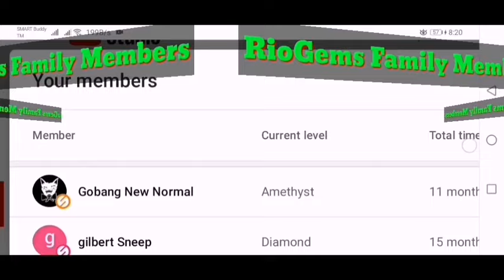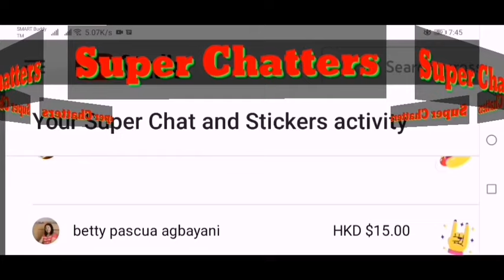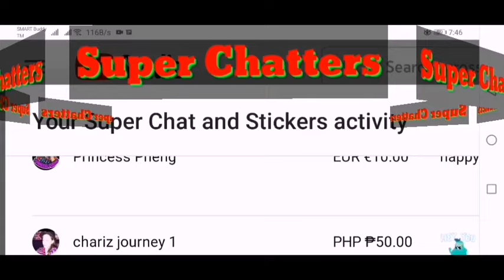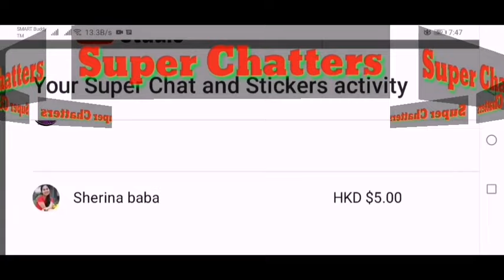Full Body Workout // 18 Exercises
This YT Channel only provides information for general informational and educational purposes only and is not a substitute for professional advice. Accordingly, before taking action based upon such information, I  encourage you to consult with the appropriate professionals.  The use or reliance of any information contained on this channel is solely at your own risk.